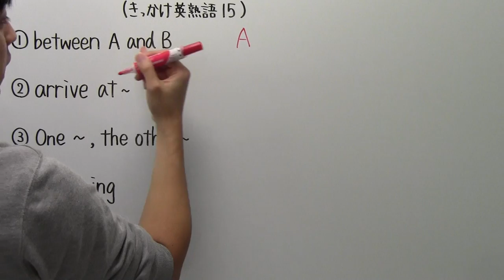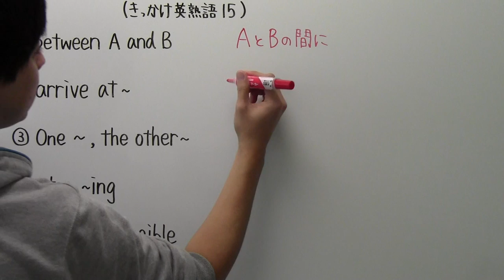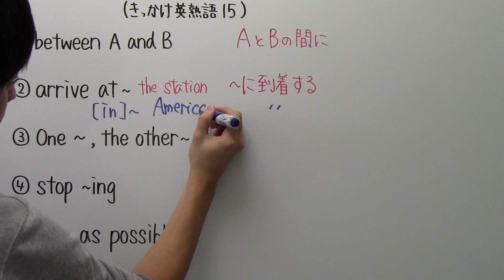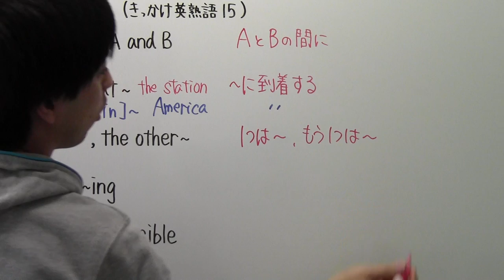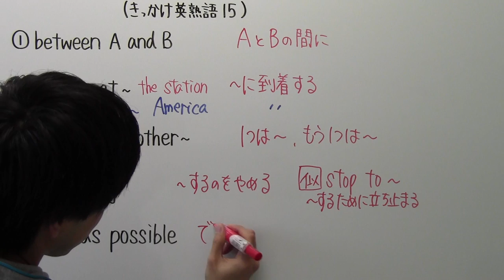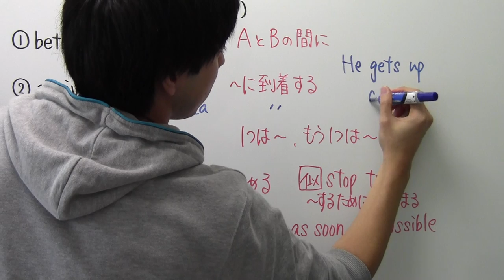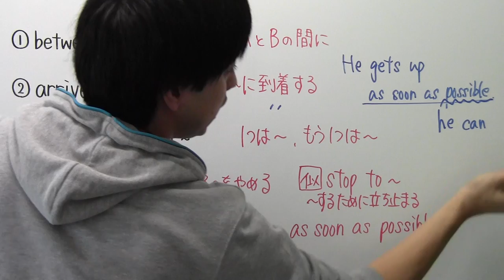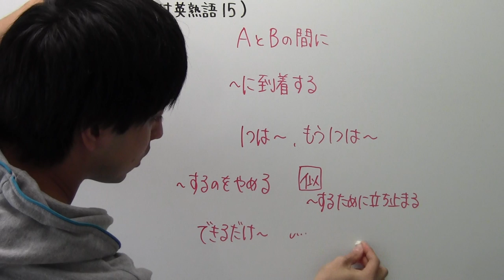【きっかけ英熟語－１５】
カメラ位置などが変わったので、しばらく板書バランスがおかしくなるかもしれません(練習頑張る！)